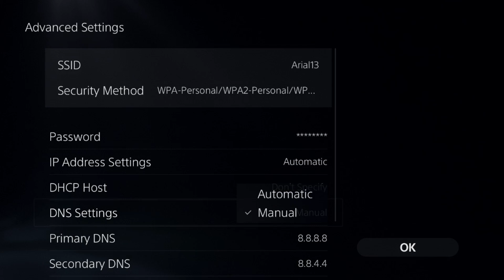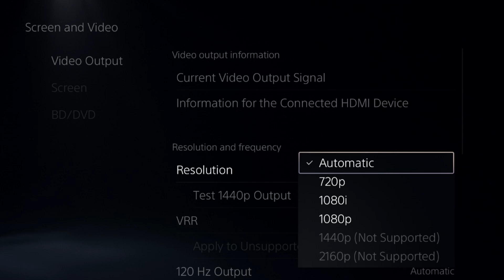How to Fix PS5 from Freezing | Fix PS5 Game Lag or FPS Problems [2025]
How to Fix PS5 from Freezing
If your PS5 keeps freezing, try these steps to fix it. First, restart your PS5 and check for system updates by going to Settings then System then System Software then System Software Update and Settings. Clear the PS5 cache by turning it off, unplugging it for a few minutes, and restarting it. Free up storage space by going to Settings then Storage then Console Storage and deleting unnecessary games or files. If the issue persists, rebuild the database in Safe Mode (hold the power button until you hear two beeps). Disable Rest Mode by going to Settings then System then Power Saving then Set Time Until PS5 Enters Rest Mode and selecting Don’t Put in Rest Mode, as this can sometimes cause freezing. Finally, make sure your PS5 is well-ventilated to avoid overheating. These steps should help fix freezing issues on your PS5. How to Fix PS5 from Freezing